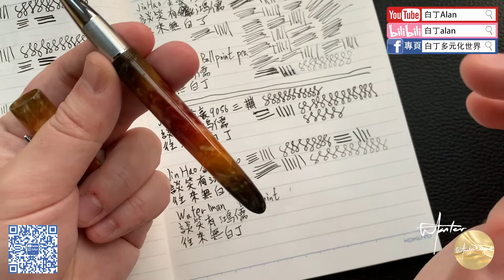Fountain pen review鋼筆評論 211 Jinhao金豪 200